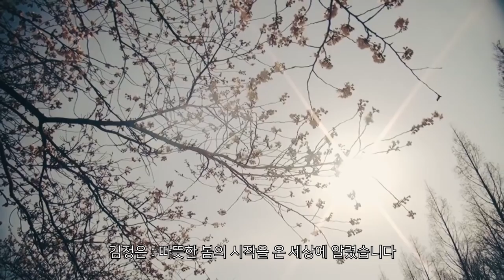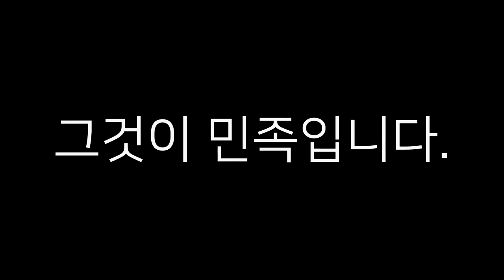[남북정상회담 기념] 평화, 새로운 시작_[SES Production]